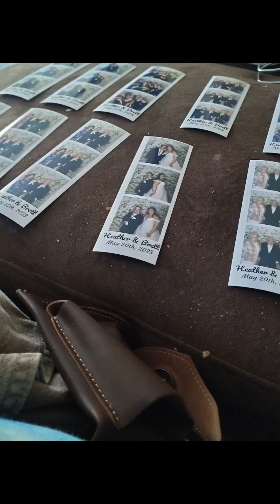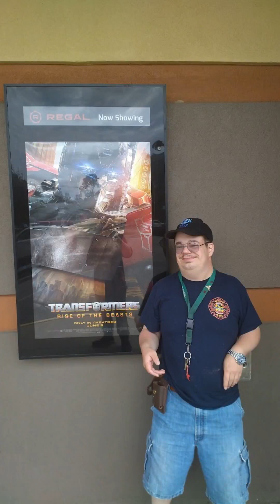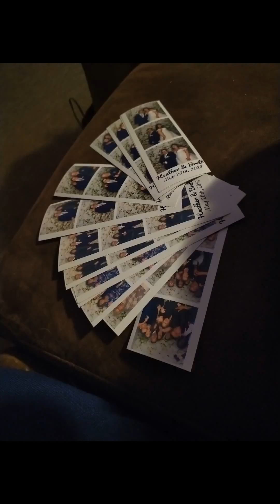June 11, 2023